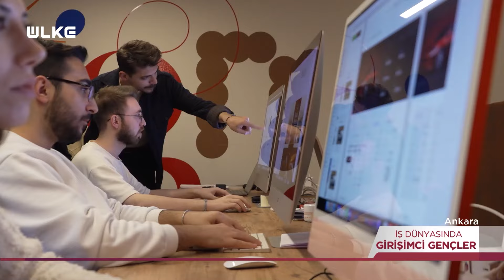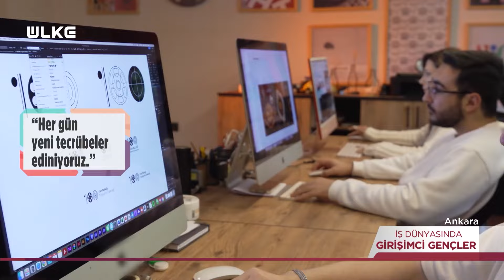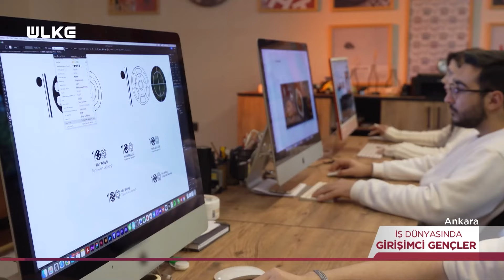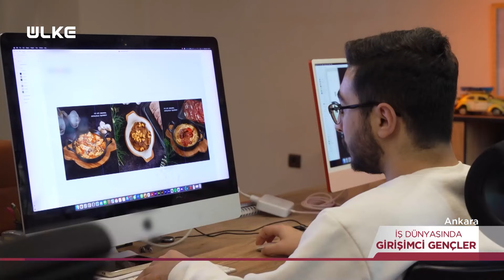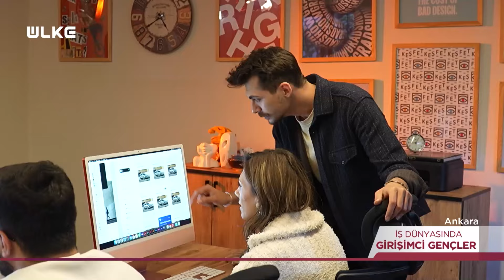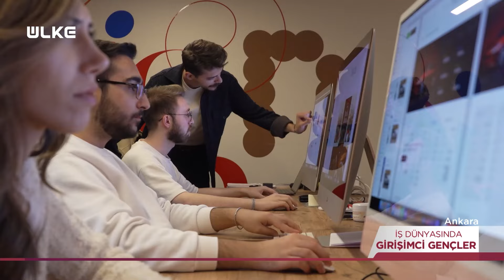İş Dünyasında Girişimci Gençler | Serhat Tunçer - 2 Haziran 2024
Geleceğin teminatı olan gençlerin iş dünyasındaki başarı hikayeleri, "İş Dünyasında Girişimci Gençler" ile Ülke TV ekranlarında izleyenlerle buluşuyor. "İş Dünyasında Girişimci Gençler"; genç girişimcilerin farklı bakış açıları ile ortaya koydukları fikirleri, cesaretleri, hayalleri ve gösterdikleri azmi bizzat kendilerinden dinliyor.

Girişimciliğin sadece finansal yatırımdan ibaret olmadığını gösteren yarınların umudu gençler; tüketici ihtiyaç analizi, pazardaki açığı doğru tespit edebilme, fırsatları değerlendirebilme ve doğru kaynağa ulaşabilme gibi birçok aşamanın önemini "İş Dünyasında Girişimci Gençler" programında anlatıyor. Enerjisi, dinamizmi ve verimliliği ile ekonomiye taze kan olan girişimci gençler; kendi işini kurma sürecinde yaşadıklarını, umutlarını ve ideallerini izleyenleriyle paylaşıyor.